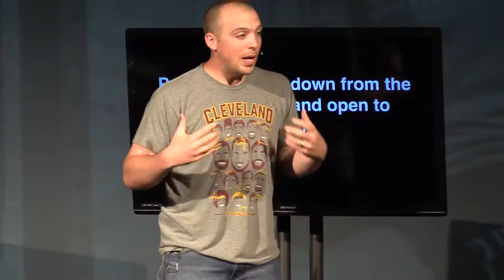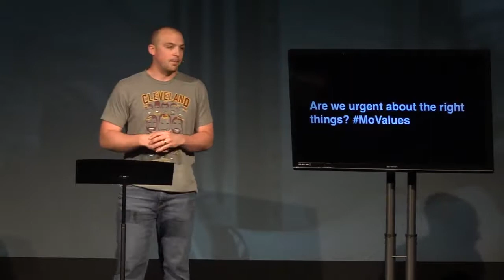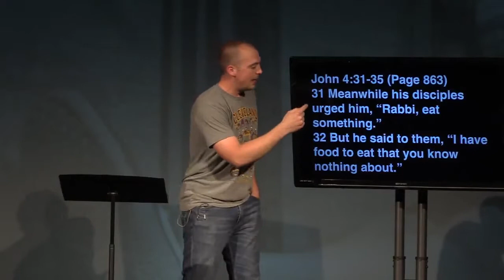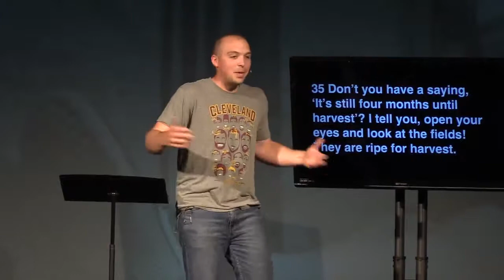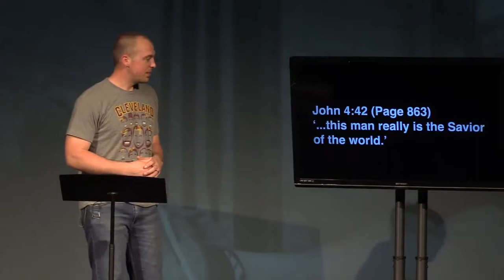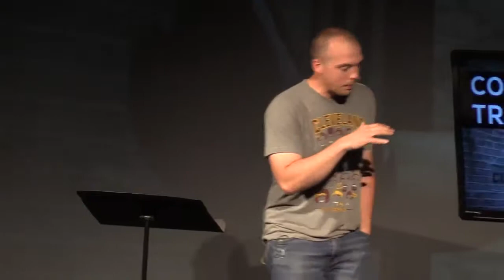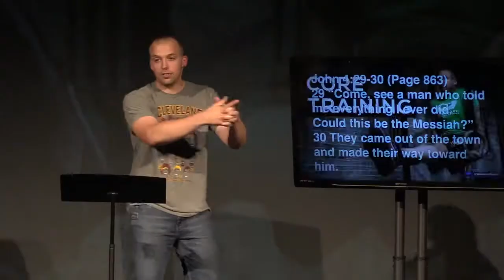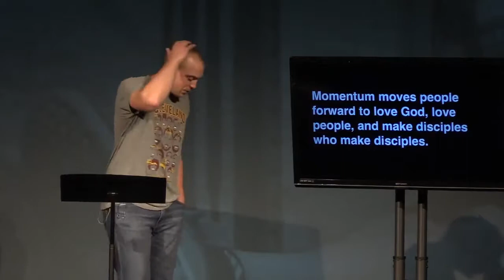Core Training :: Urgency :: Curtis Teel :: 5.7.17 :: GH Campus